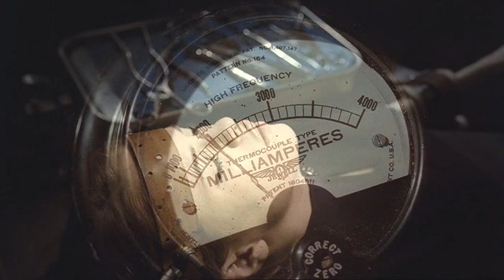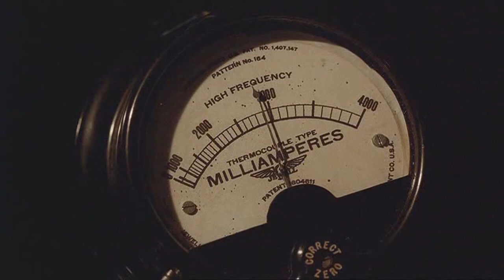Michael Jackson - Threatened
Old video,i hop you enjoy
Please No Copyright Infringements Intended
Por favor, Não há violações de direitos autorais pretendidos
Para uso educacional e não-lucrativo Sem Violação de Direitos Autorais Pretendido
Direitos de Autor Ao abrigo da secção 107 do Copyright Act de 1976, subsídio é feito para "uso justo" para fins de crítica, comentário, o ensino de jornalismo, pesquisa bolsa de estudos, e. O uso justo é um uso permitido por lei de direitos autorais que poderiam ser infrator. Dicas sem fins lucrativos, educacional ou pessoal uso o saldo em favor do uso justo ".